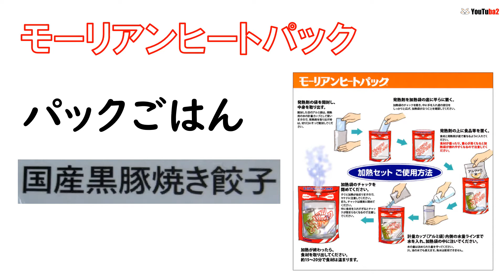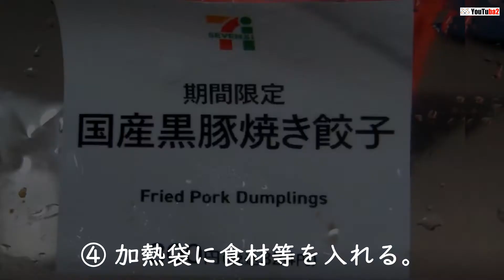【モーリアンヒートパック加熱調理】 ②パックごはん＆焼き餃子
パックごはん（180g）と焼き餃子の加熱調理